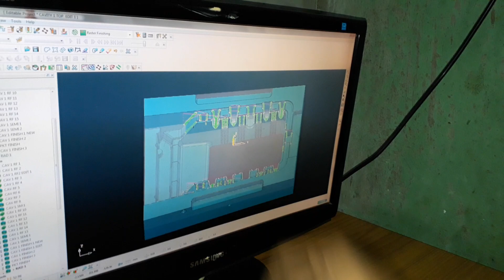Crab Box Mould Making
World's First Vertical Crab Fattening in Complete RAS Recycling Aquaculture System with zero liquid discharge technologies.